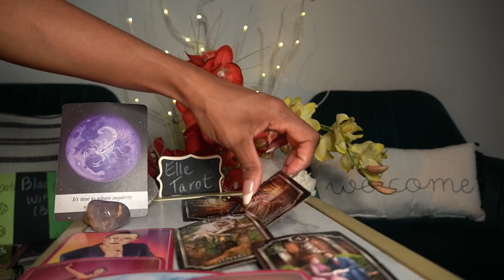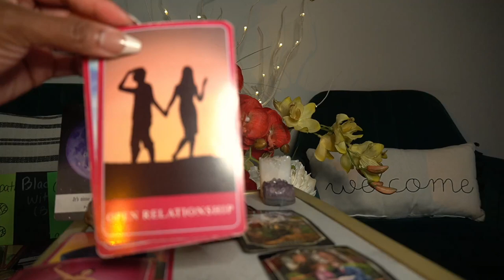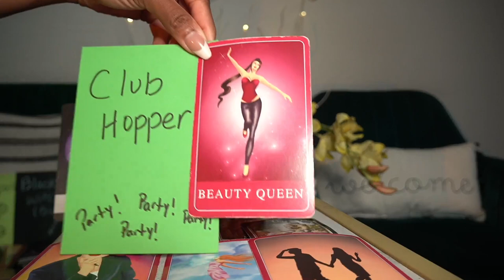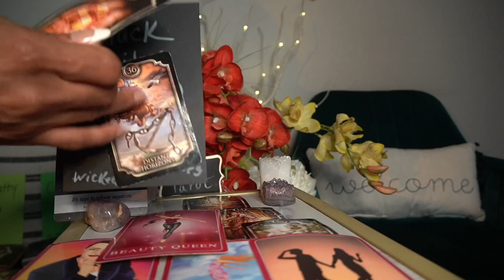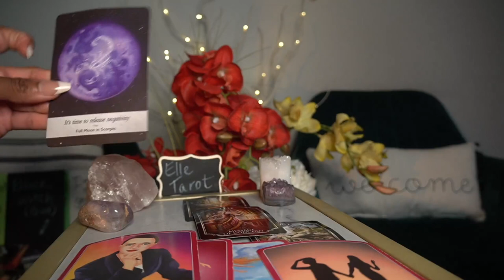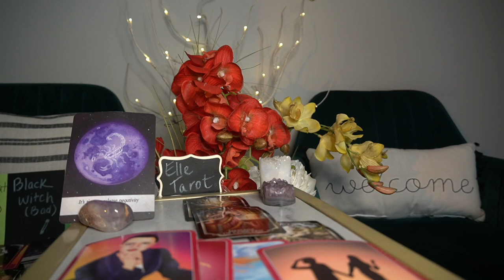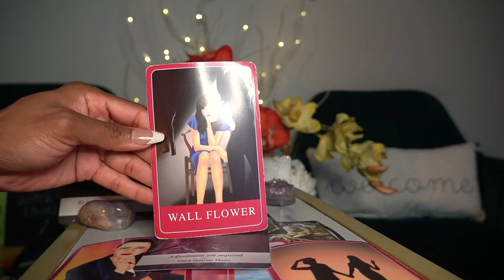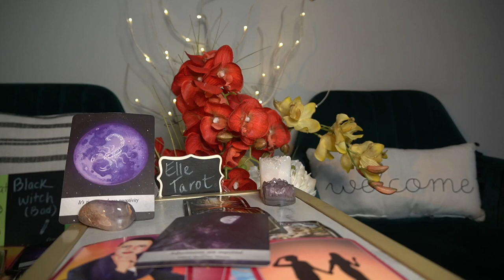ARIES SEPT '21 THIS PERSON REALLY MIND FUKED YOU MIXED MESSAGES